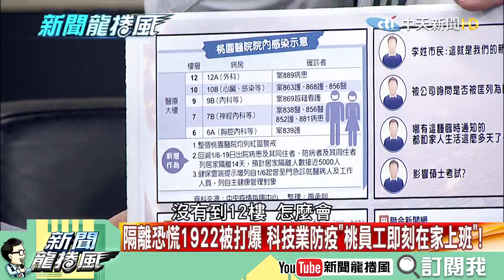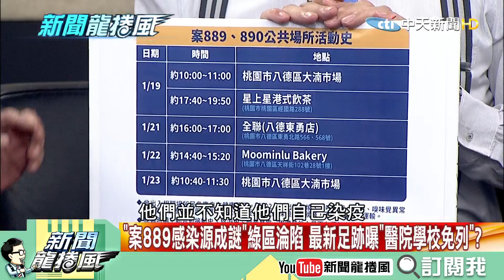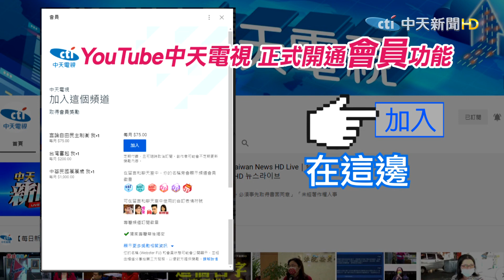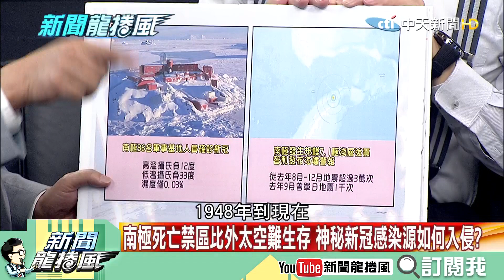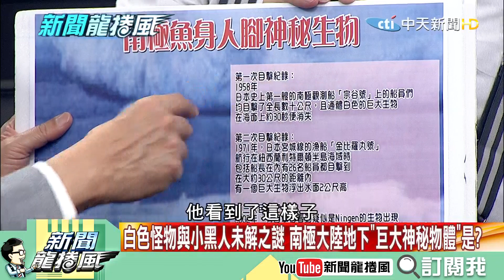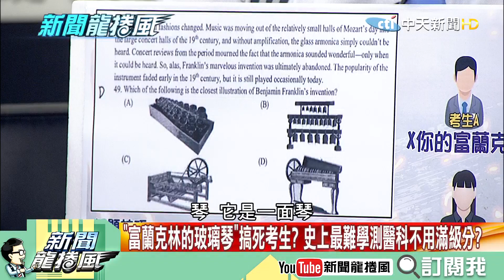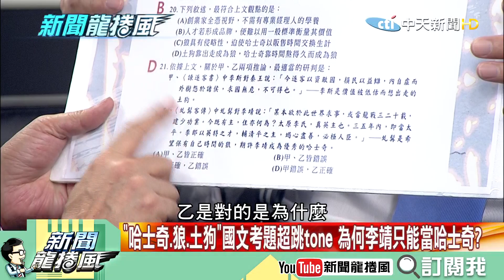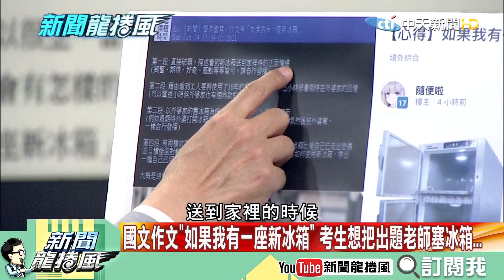【新聞龍捲風】20210125 醫護千字文曝指揮高層不給力? 南極震出古冰層「殺人生物」? 完整版